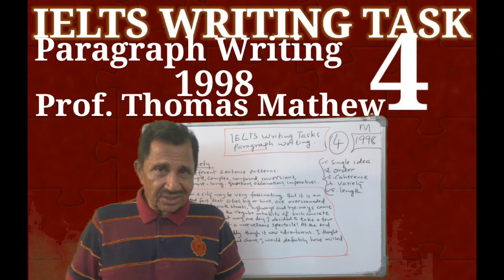1998 . IELTS Writing Task. Paragraph Writing. No. 4. Prof. Thomas Mathew.